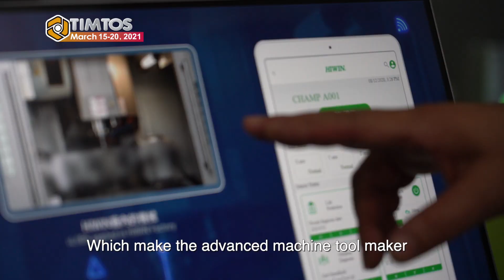【TIMTOS Glimpse】- HIWIN TECHNOLOGIES CORP.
HIWIN is a global leader of motion control and system technology, and also supply module products, like the torque motor rotary table, and full range of robots, and so on. In TIMOTS Glimpse, HIWIN presents 2 products. the i4.0 Ballscrew and the torque motor rotary table. These two products will be displayed at TIMTOS 2021.

Follow us on TIMTOS website, twitter, LinkedIn, and Facebook